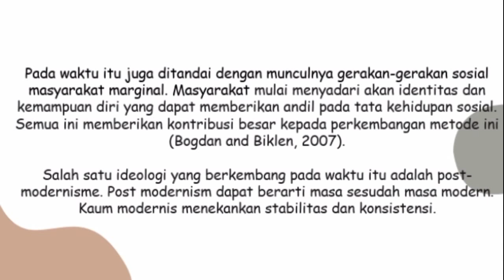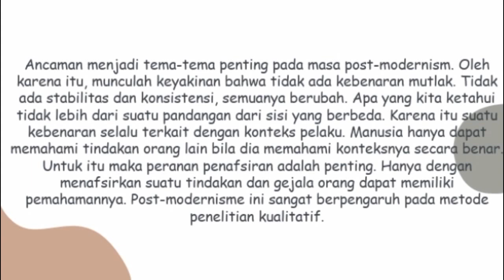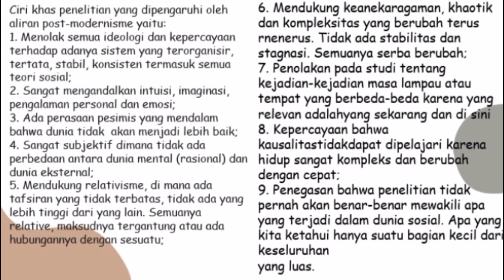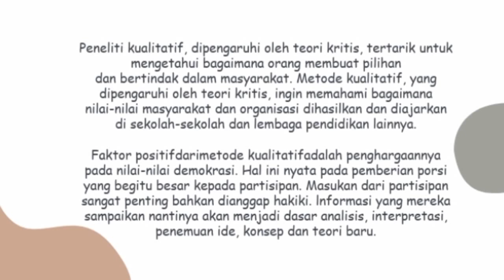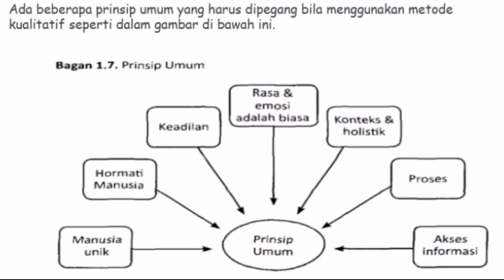Metode Penelitian Kualitatif dan Perkembangannya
15. Nama: Tania Salsabilla
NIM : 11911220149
Judul : metode kualitatif dan Perkembangannya
Metodologi Penelitian Pendidikan/Pgeograpi/6D/2022